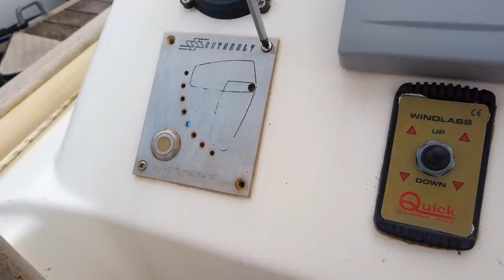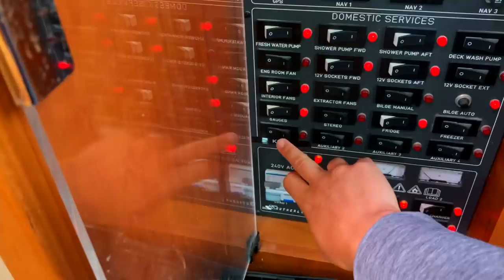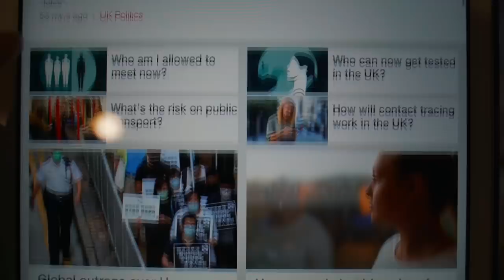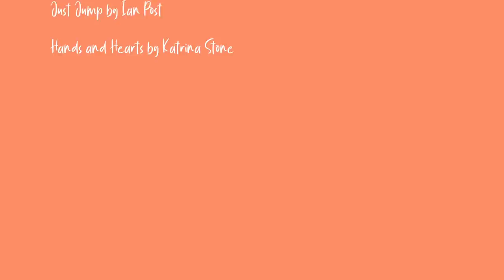BOAT LIFE = BOAT WORK | Back To Normal Life Onboard Ruby Rose | Ep 116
Boat life really is all about boat work and boat maintenance in exotic (and sometimes not-so-exotic) locations. Living on a boat requires hours and hours of boat jobs and that list never gets fully completed. However, it's all part of the liveaboard experience and this time we're even more motivated because we're itching to get out and go SAILING!
Cheers,
Nick & Terysa

MUSIC